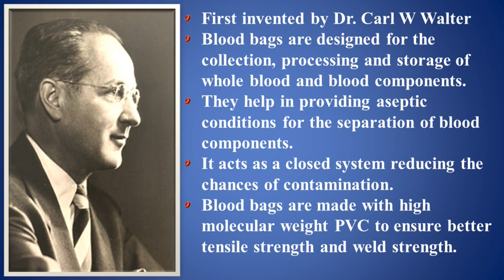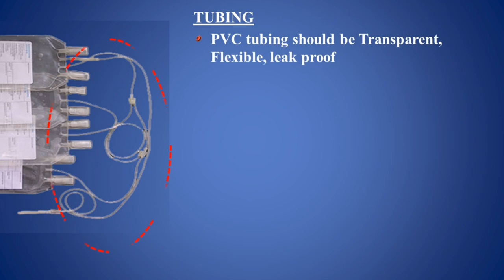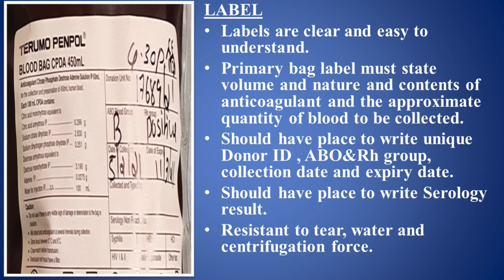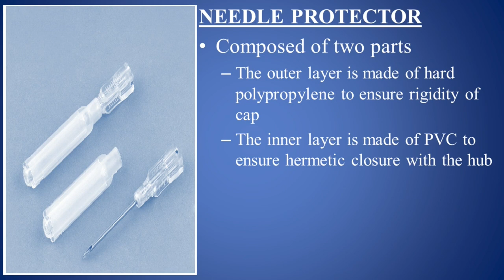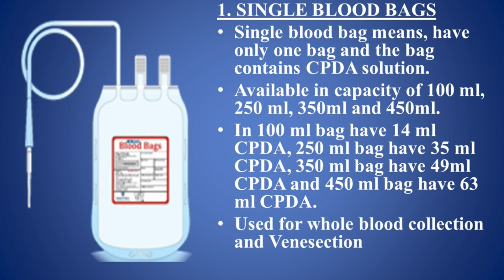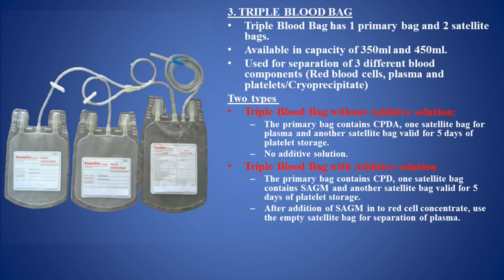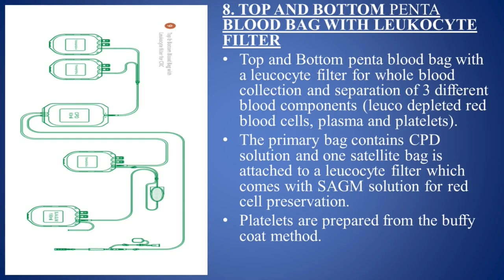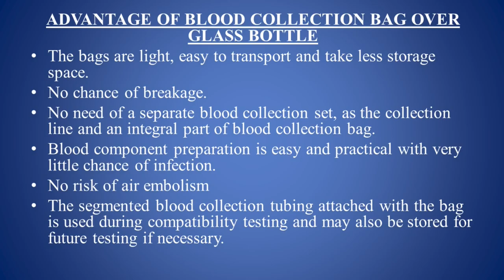Blood Collection bags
First invented by Dr. Carl W Walter.Blood bags are designed for the collection, processing and storage of whole blood and blood components.They help in providing aseptic conditions for the separation of blood components.It acts as a closed system reducing the chances of contamination.Blood bags are made with high molecular weight PVC to ensure better tensile strength and weld strength.